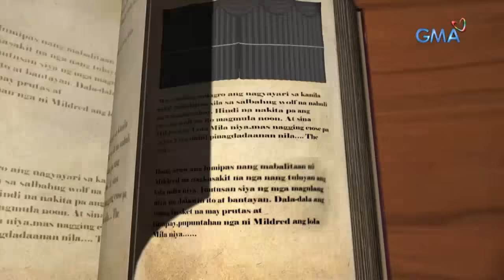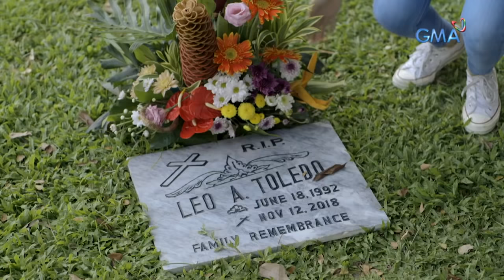Daig Kayo Ng Lola Ko: Brix's lost soul | Full Episode 2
After getting into a tragic accident, Brix‘s (Miguel Tanfelix) soul meets Trisha (Bianca Umali). Unfortunately, he couldn't accept the fact that he's already dead that's why he sought help from the latter and desperately went home. Much to his surprise, he found out that his girlfriend is having an affair with his brother.